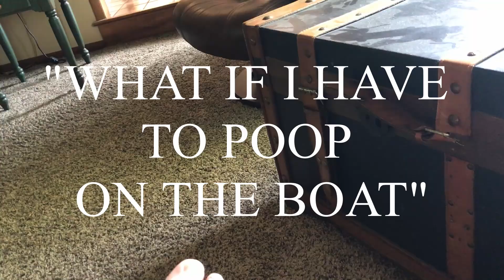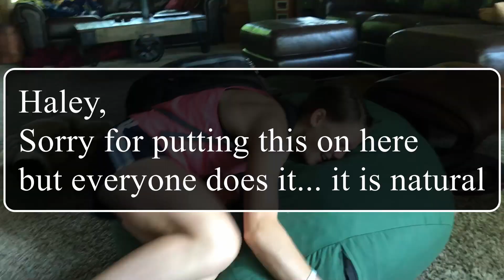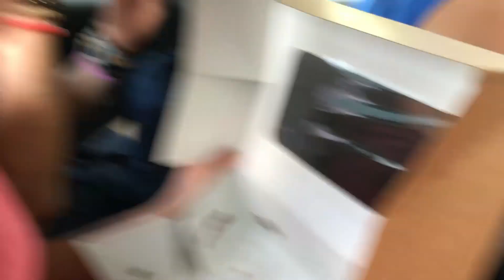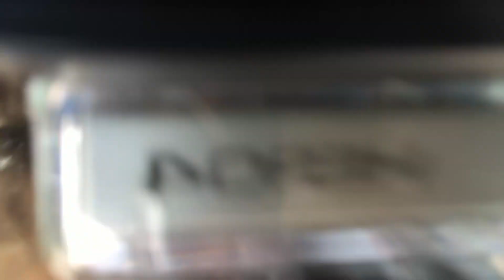LAKE LIFE -- WITH THE BOYS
episode 19 is LAKE LIFE ...

We took the day and hung out with some of the boys out on Lake Ontario. It was an absolute blast! Huge thanks to the Viscontes!